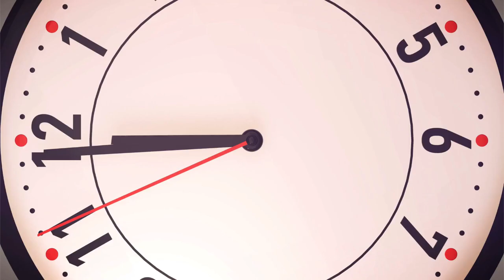Preghiera Del Giorno - Lun. 09/11/2020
Pastore Fabiano Nicodemo